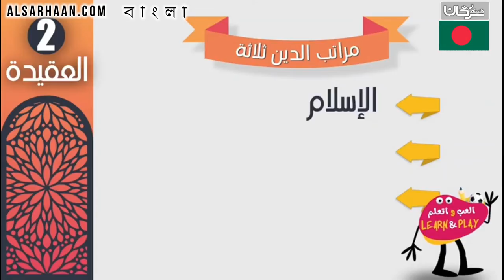🇧🇩 দ্বীনের স্তর সমূহ তিনটি ।